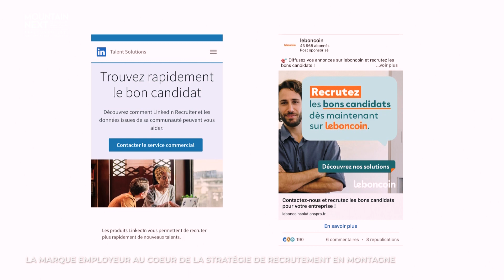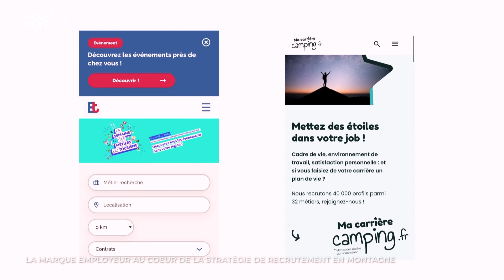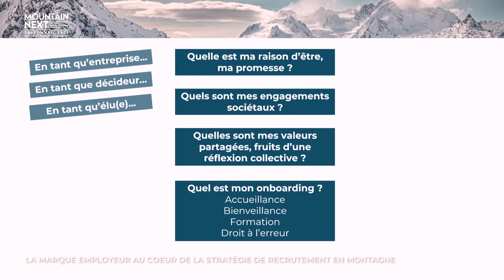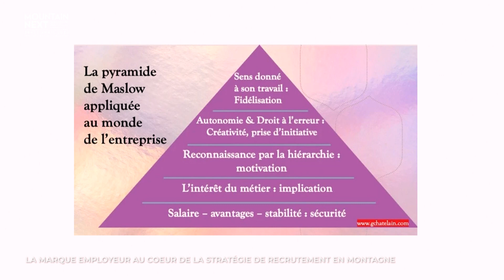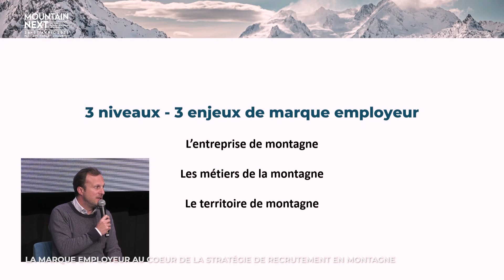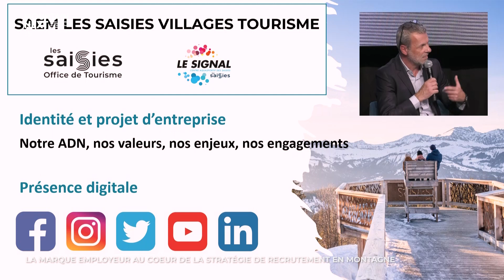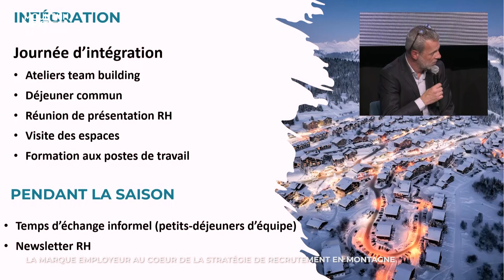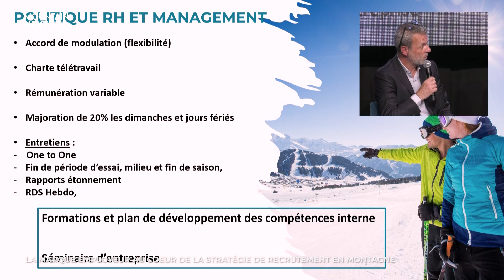TABLE RONDE 10 MARQUE EMPLOYEUR